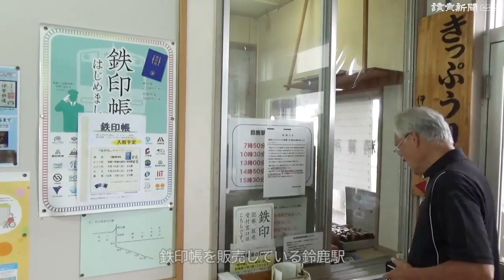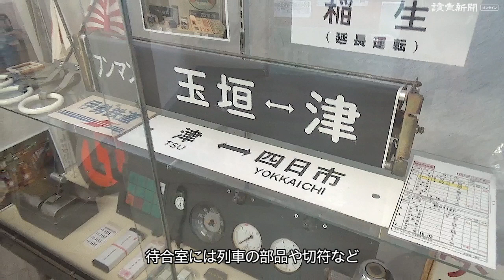[鉄印帳を携えて] 伊勢鉄道（三重県）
伊勢鉄道は三重県四日市市、鈴鹿市、津市を結ぶ２２・３キロの路線。JR関西線と紀勢線をつなぎ、特急南紀や快速みえが乗り入れている。津市の東一身田駅から徒歩１０分の真宗高田派本山・専修寺（せんじゅじ）には、国宝の御影堂と如来堂がある。寺へ向かう途中にある「下津醤油（しょうゆ）」は１８５６年創業の老舗。直売所で売られている串団子は濃厚な甘だれと辛口の醤油だれの２種類が楽しめる。伊勢上野駅から約１キロ南には、織田信長の妹・お市の方と浅井長政との間に生まれた３姉妹が暮らした伊勢上野城跡がある。長女の茶々は後の淀君、三女の江（ごう）は徳川家に嫁ぎ、第３代将軍・家光を産んだ。鈴鹿サーキット稲生駅は鈴鹿サーキットへの玄関口。自動車レースの最高峰「Ｆ1日本グランプリ」では、開催３日間で計２万５０００人の乗降客がある。今年は新型コロナウイルスの影響でレースは中止されたが、遊園地の「モートピア」は家族連れなどでにぎわう。鉄印帳を販売している鈴鹿駅には列車の部品なども展示されている＝中部支社写真グループ　中根新太郎撮影　2020年10月23日公開